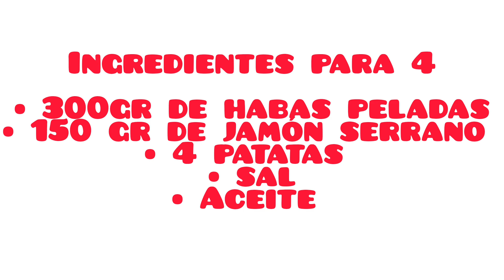¡¡Te sorprenderá su sabor!!¡¡Puré de habas!!😋😋😍😍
Hoy os enseñamos un plato que os va sorprender por su sabor.
Un puré de habas que tendremos listo en unos 25 minutos;que es muy rico y muy agradable de comer. El sabor que tiene y la mezcla con el jamón serrano es una maravilla.
Si tenéis alguna pregunta o sugerencia dejarla en los comentarios y os contestaremos.
Buen provecho 😋 😉